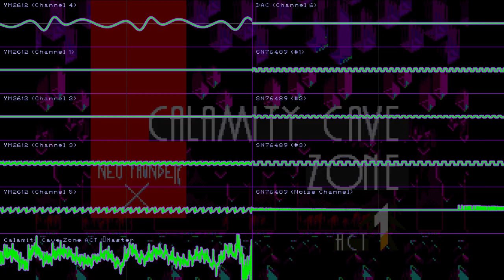Calamity Cave Zone ACT 1 (YM2612 Original)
DAW (Digital Audio Workstation): FL Studio (Formerly FruityLoops)
Plugin: GENNY Vst
Instrument data is used and modified from a massive folder of genesis games' instrument data and tweaked in GENNY

join the NeoThunderX Discord for updates and to help become part of the community!